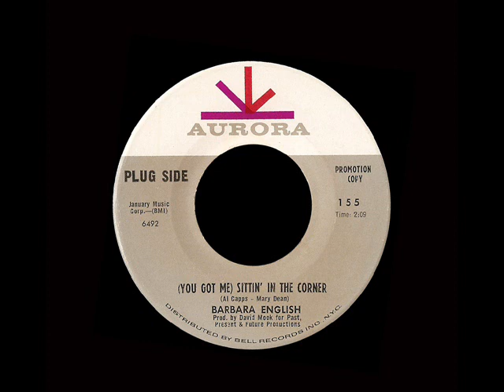Barbara English - (You Got Me) Sittin' In The Corner